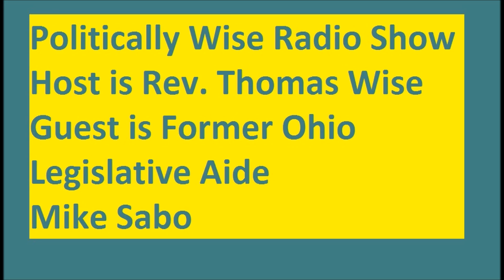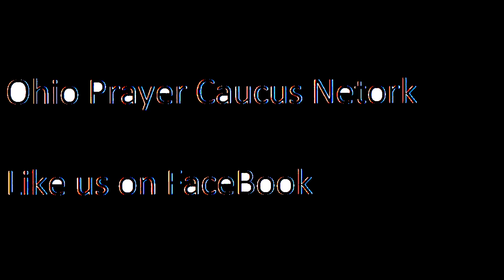Politically Wise Radio Show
Host is Rev. Thomas Wise
Guest is Mike Sabo 2014